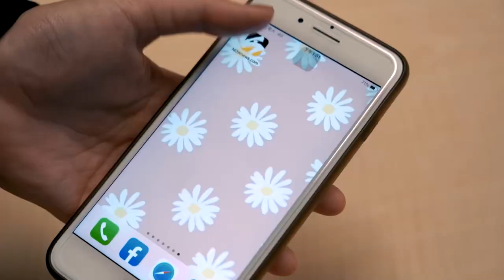【NOW著地球聊 EP.01】嗷嗚！中國「戰狼外交」來了 潑婦罵街、到處挑釁究竟為什麼？